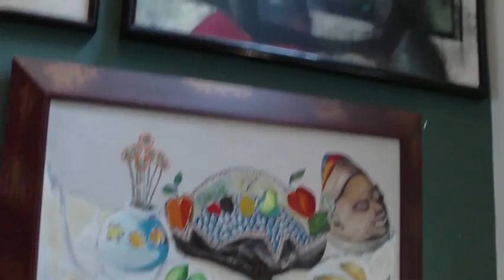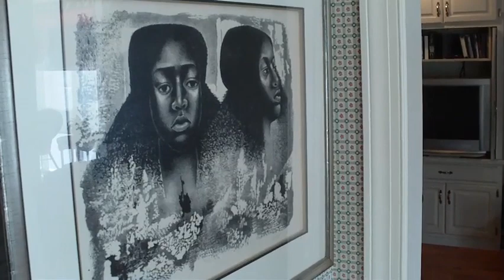Dr.Lee Ransaw Collection of Fine Art on